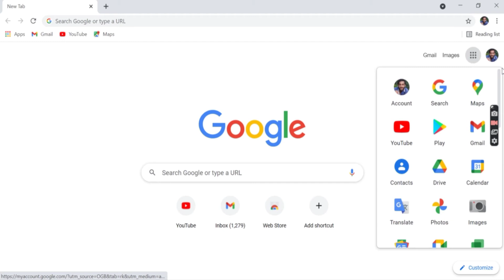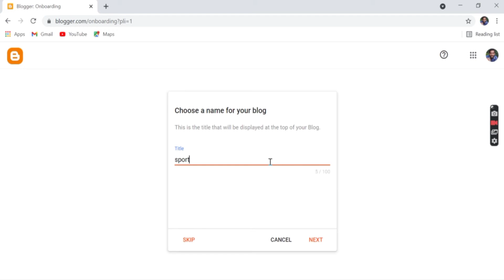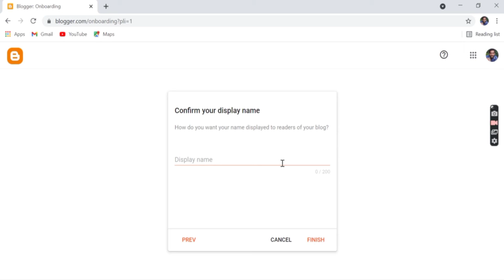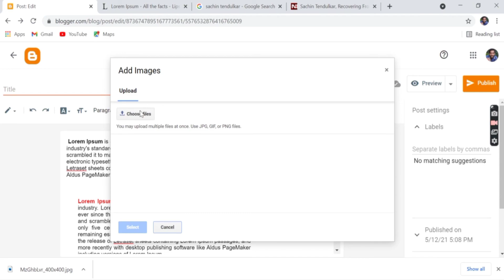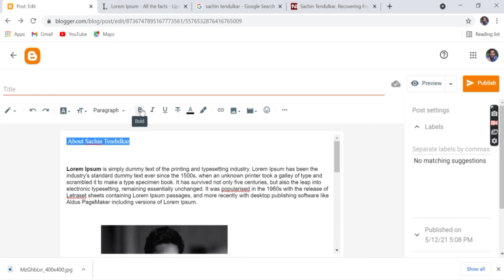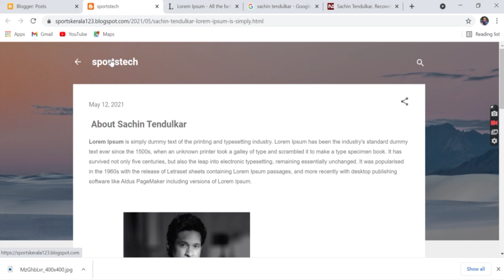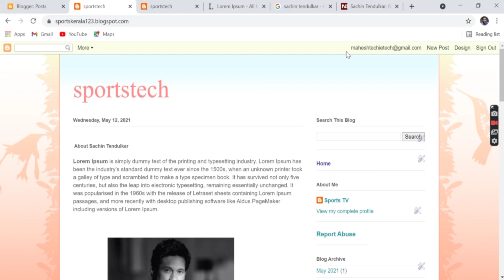How to Start a Blog Malayalam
Hi friends,
Today in this video, I'm goanna show you how to Create a blog using your Gmail account and how to create and publish blog posts within 5 minutes. Please keep watching..

Blogging is one of the  top online business platform provided by Google.

1.How to make money with blogging
2.How to start blogging
3.How to start a blog
4.How to create blog website.
5.How to create and post contents into blogs
6.How to create a blog
7.How to make a blog